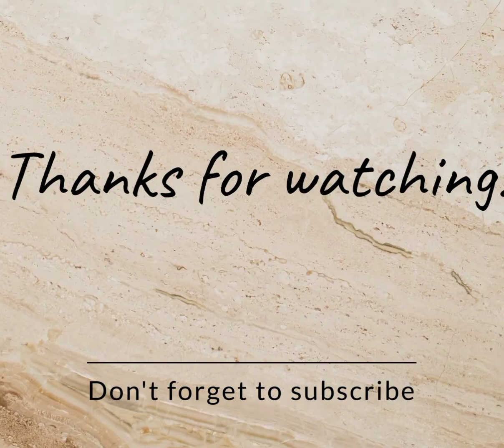couplegoals //Best cauple ever 👌❣//How to draw//Pencil sketch